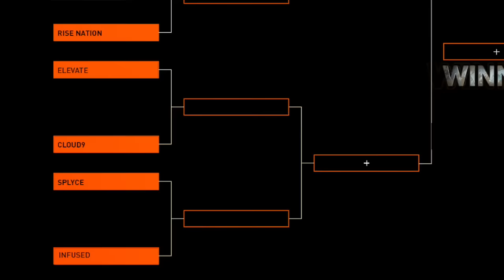Call of Duty MLG Anaheim Open Day 2 Midday Recap